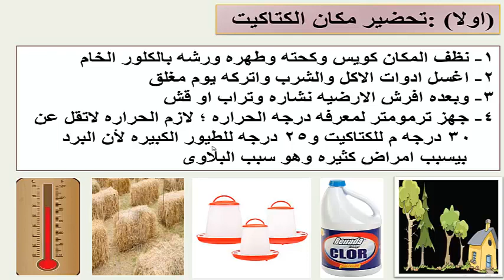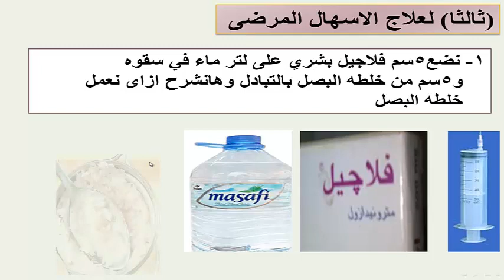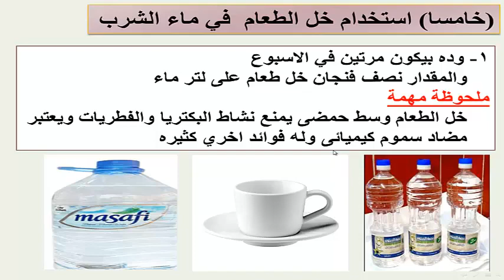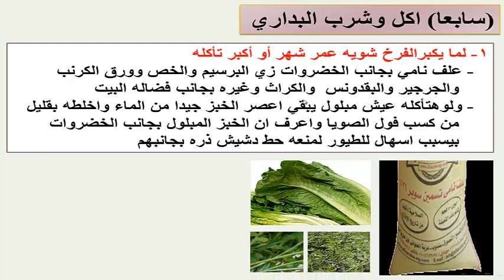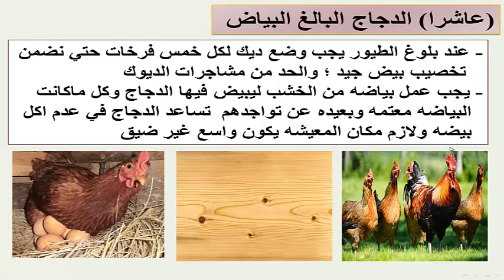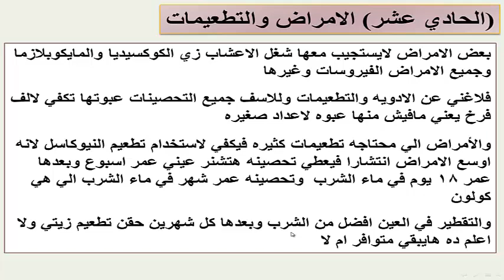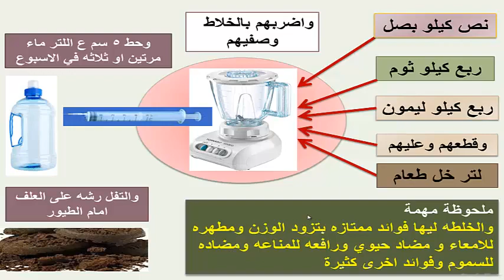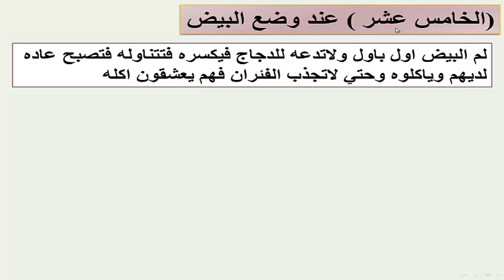تربية الدجاج المنزلى أهم الأمور التي يجب عليك معرفتها قبل البدأ في مشروع تربية الدواجن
تربيه الدجاج المنزليه من الكتكوت للفرخه اولا تحضير مكان الكتاكيت ثانيا الاكل والشرب واستقبال الكتاكيت من عمر يوم ثالثا لعلاج الاسهال المرضى رابعا لعلاج للاسهال الغذائى خامسا استخدام خل الطعام  في ماء الشرب وده يكون مرتين في الاسبوع  والمقدار نصف فنجان خل طعام عاللتر ماء سادسا استخدام اليود للجروج سابعا اكل وشرب البداري ثامنا الديدان وعلاجها تاسعا الكركم والثوم للطيور عاشرا الدجاج البالغ البياض الحادي عشر الامراض والتطعيمات الثاني عشر خلطه البصل للطيور  الثالث عشر استخدام الخميره والفحم  الرابع عشر الطيور والشمس  الخامس عشر عند وضع البيض